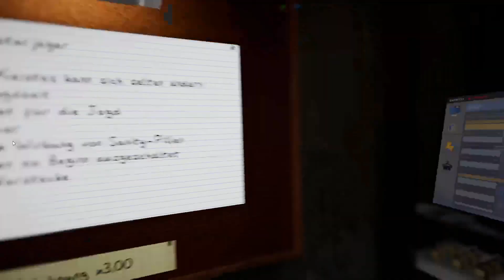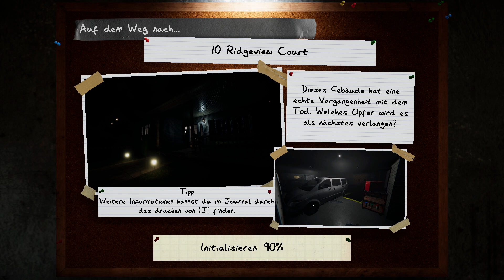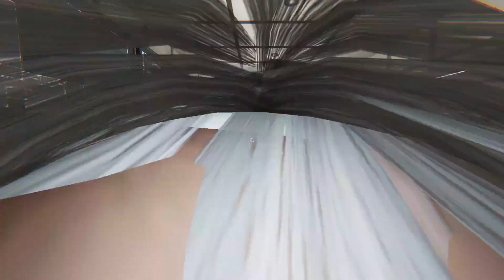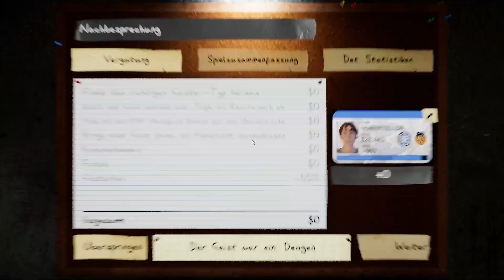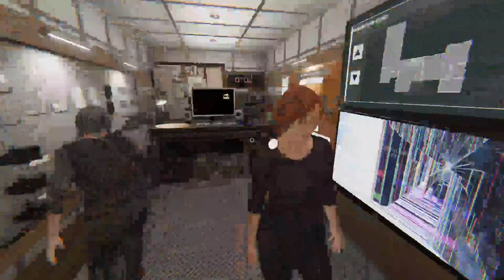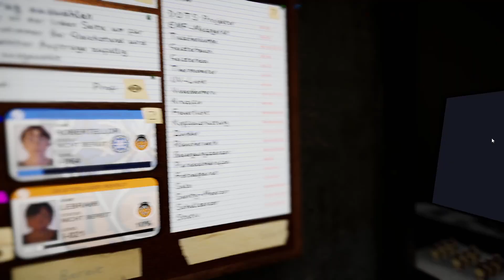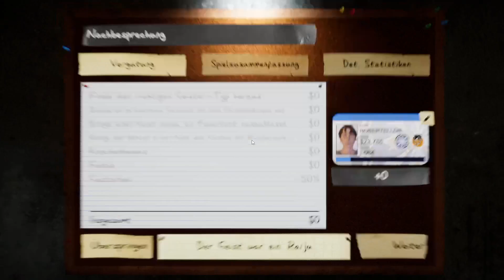#410 🔴 Phasmo und Valo jetzt aber alles Neu... (18+)